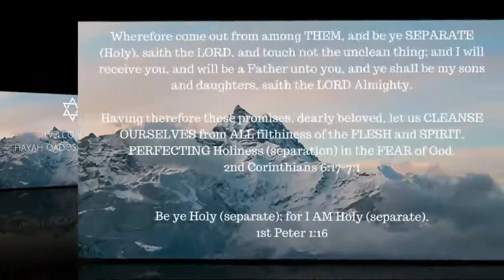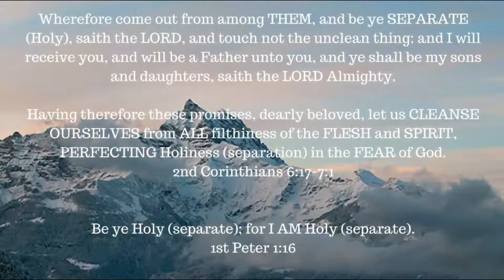ONE A DAY for the soul -- 11-19-17 -- Hebrews 5:11 - 6:2